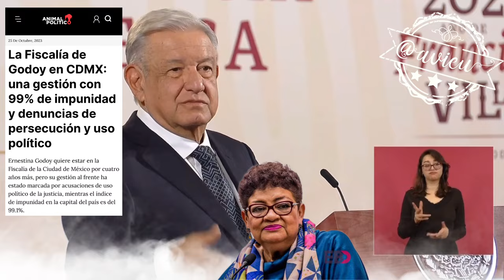Ernestina Godoy, es una extraordinaria abogada, honesta, incorruptible, 🙄🦆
Ernestina Godoy, es una extraordinaria abogada, honesta, incorruptible, pero hay una oposición conservadora que no está de acuerdo que continúe en la FiscaliaCDMX… y siguió con los ataques al Poder Judicial 🙄🦆